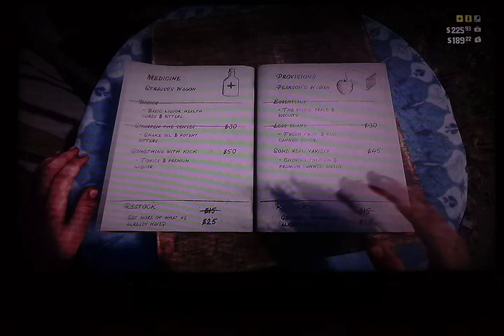Red Dead Redemption 2 ep 8 Money Lending and other Sins - II.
Link to Red Dead Redemption 2 playlist below.